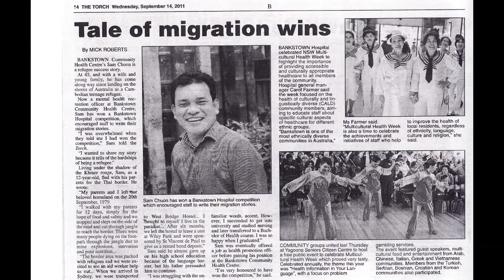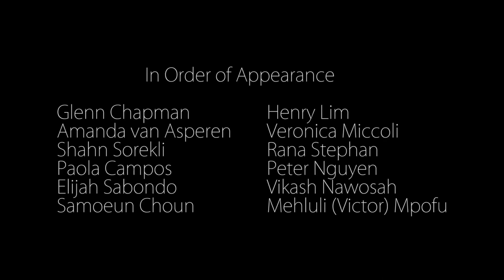NSWNMA: Once Upon A Time In Bankstown (Dir:Josephine Poole)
This film was made in response to the current government's demonization of immigrants, particularly refugees and 'boat people' and in response to the predominantly negative media coverage of the suburbs of South West Sydney.

This film is a celebration of out diversity, multiculturalism and internationalism and the contribution made to the community by its immigrants.

Directed by: Josephine Poole

**Winner of the Maureen Pullman Encouragement award**